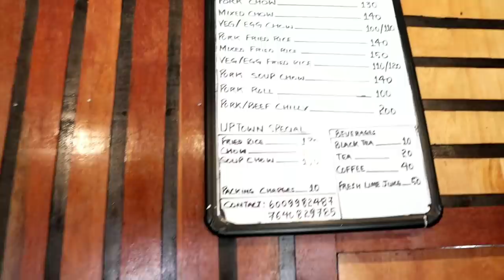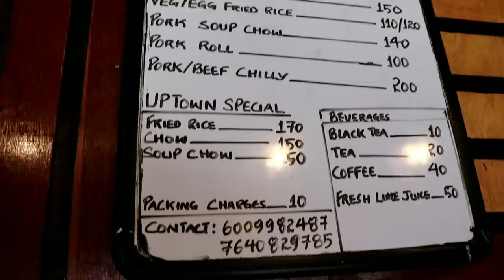UP TOWN FASTFOOD perfect fastfood kohima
up town fastfood kohima highschool junction perfect fastfood please come and try.

 LOCATION: highschool junction near bayavu road kohima.

MENU :
beef momo : 140
pork chow : 130
mixed chow : 140
veg /egg chow : 100/110
pork fried rice : 140
mix fried rice : 120
pork roll : 100
pork soup chow : 140
pork chilli : 200
beef chilli : 200

tea : 20
coffee : 40

packing charge Rs 10

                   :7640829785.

come eat and enjoy.